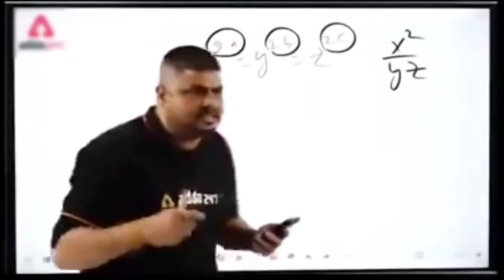Victor iq +99 sigma rules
Editing Software - Kine Master & Pixellab &cap cut